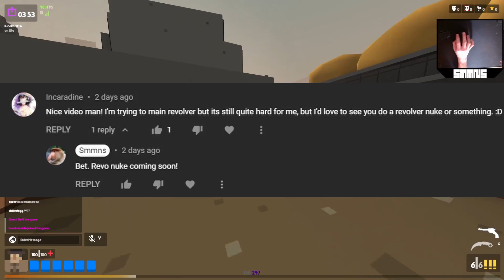Revolver double nuke choke | Krunker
Krunker mod used in video: Smmns_V1.2